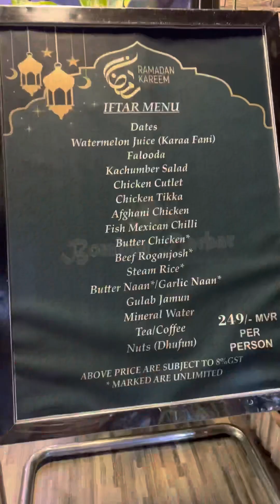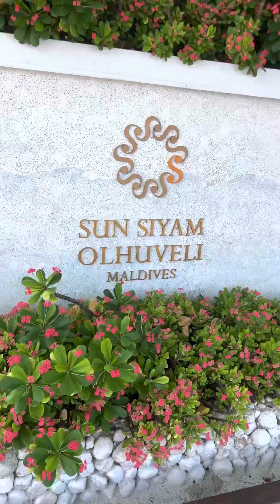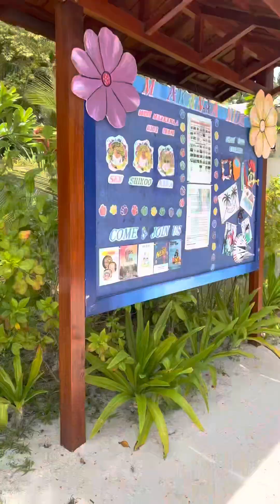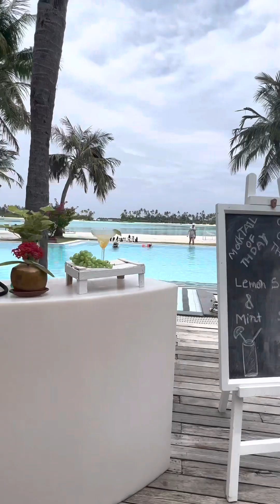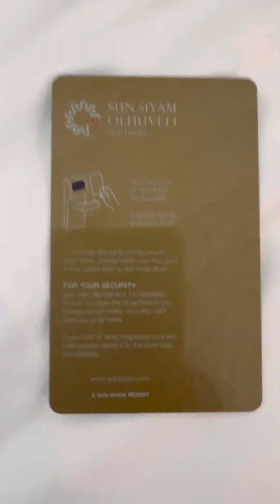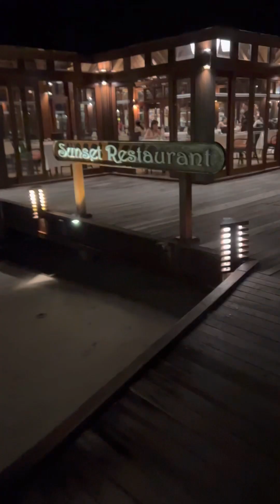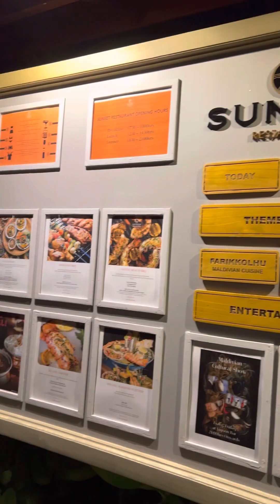Abu Dhabi 🇦🇪 to Maldives 🇲🇻@intheemirates